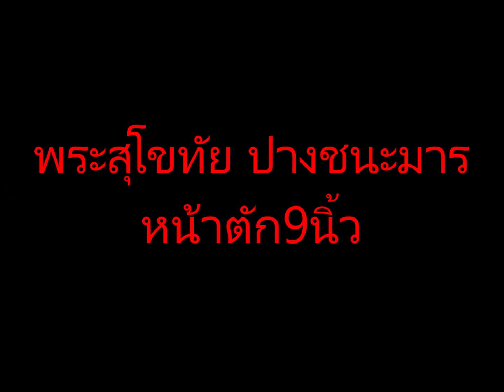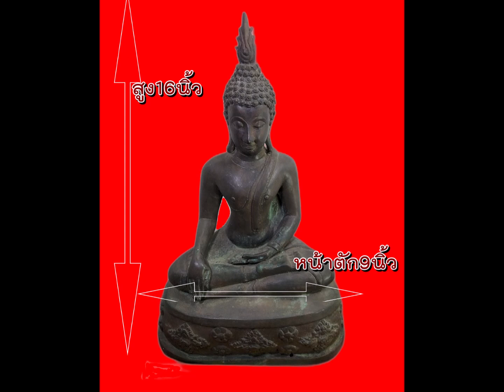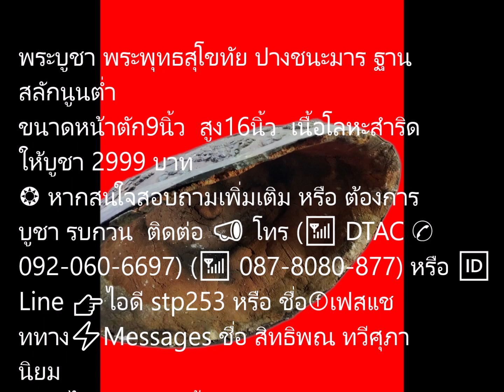พระสุโขทัย ปางชนะมาร หน้าตัก9นิ้ว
พระบูชา พระพุทธสุโขทัย ปางชนะมาร ฐานสลักนูนต่ำ
ขนาดหน้าตัก9นิ้ว  สูง16นิ้ว  เนื้อโลหะสำริด
❂ หากสนใจสอบถามเพิ่มเติม หรือ ต้องการบูชา รบกวน  ติดต่อ 📣 โทร (📶 DTAC ✆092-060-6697) (📶 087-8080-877) หรือ 🆔 Line ☞ไอดี stp253 หรือ ชื่อⓕเฟสแชททาง⚡Messages ชื่อ สิทธิพณ ทวีศุภานิยม